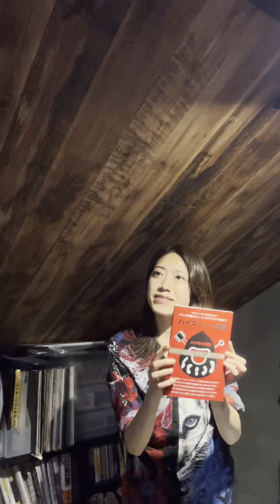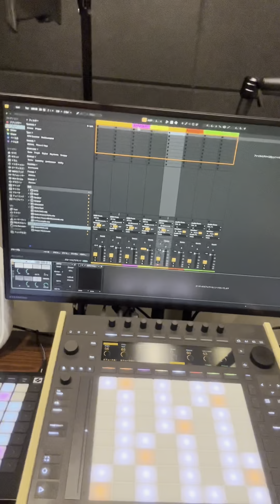絶対音感がある人はその能力が故に歌が硬くなりがち。それを克服する練習方法をしっかり実践してくれたプロピアニストちなつことイニサヨゴロナ対談（ハイブリッド度数体験談）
絶対音感とは音の高さを瞬時に判別できる特殊能力。
メロディーを聞けば全てドレミで聞こえる能力。

意外かもしれんがその絶対音感と歌というのは実は相性が良くない。
絶対音感があると歌うべきメロディーの音の高さが事前に分かっちゃうからその音を一つずつ単発で狙って発声しちゃう人が多いんよ。
だで音は正確でもメロディーとしての繋がりが弱く歌が硬くなりがちなんよね。
歌は一つ一つの音を正確に歌えばいいってもんじゃなく、流れで歌うもんなんよ。
ピアノの鍵盤の音だけじゃなく、鍵盤と鍵盤の間のファジーな音を経過音として使わんと歌としての表現が豊かにならん。
絶対音感保持者はそれが苦手なことが多い。
だってピアノを小さい頃から弾き続けとるんだでピアノの鍵盤以外の音を出していいという意識が薄くなるのも当然。
だで上手いけど真面目すぎて面白みがない歌と言われがち。

これを克服する練習方法をコロナ禍で開発してハイブリッド度数という本として出版したんけど、今回ちなつこが実践してくれて効果を証明できた。
もちろんワシには絶対音感はないが、絶対音感を持つピアニストと昔から仕事をする機会がよくあって前々からずっと考えとったんよ。
でもなかなか実践してくれる人がおらんかった。
絶対音感があることは素晴らしい事だで、それかあれば大丈夫って頼りきっちゃうのが普通だでね。

ゴリラ人間ズのピアノでもありソロシンガーでもあるプロピアニストちなつこは音大ピアノ科首席卒だで当然ハイレベルな絶対音感保持者。
ワシとスガダイローのカオスすぎるセッションを聴いてお互いが何をやっとるのかにワクワク出来るぐらい聴くだけで何でも判別できる人。
でも出会った1年前から、絶対音感があるピアニストの歌っぽくないと思っとった。
ファジーでふわふわしていい意味で音大っぽくない歌。
だで歌手としての魅力を感じてレーベルとして契約した。
でもまだ歌を本当にのびのびとは歌えとらんところがあるなあって感じとったんよね。

だで今回のレコーディングの1週間前に録る曲のメロディーを度数イニサヨゴロナに直して練習してみてと無茶振りしたら真面目にしっかりやってきてくれた。

マジで効果抜群だった。
歌が生き生きとして気持ちがいいスポットに自然に吸い込まれていく感覚が明らかに強くなって歌に躍動感が生まれた。
この対談でも語られとるけど1年半ぐらい前から自分の歌が硬いのを治したくて絶対音感を使ってわざと崩そうとしとったんだって。
それを今回、絶対音感が使いにくくなる度数イニサヨゴロナで歌う練習をすることで点で狙うんじゃなく流れで歌えるようになったってことなんよね。
一般的には移動ドで歌うことが推奨されとるけど、絶対音感がある人にとって同じドレミを使う移動ドはむしろ地獄（笑）
だでワシはドレミファソラシドじゃなくイニサヨゴロナイを開発したんよね。
今までも絶対音感者じゃないアーティストでは効果を物凄く感じたケースは多々あるけど、絶対音感保持者ではちなつこが初の成功例だでめちゃくちゃ嬉しい。

同じくゴリラ人間ズのアコーディオンのきったんもイニサヨゴロナボイスメソッドを練習してくれとるんけど、やる前と今じゃ歌が見違えるほど気持ちよくなった。
来月きったんのレコーディングがあるから録る曲をイニサヨゴロナで練習してもらおうと思う。

度数ってのは本来ギターやウクレレと言ったフレット楽器と相性がよく、鍵盤楽器とは相性が良くないはずなのに、結果を出しとるのが鍵盤楽器の方が多いってのは想定外なんけどね。
ウクレレやギターの人も、もっと度数を意識した方がいいぜ！